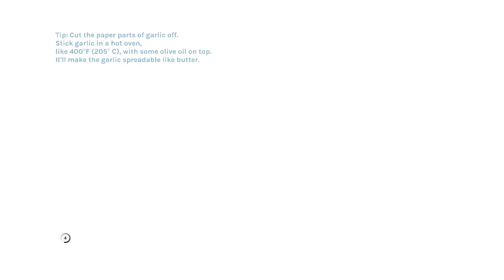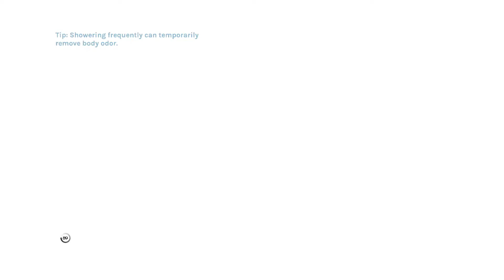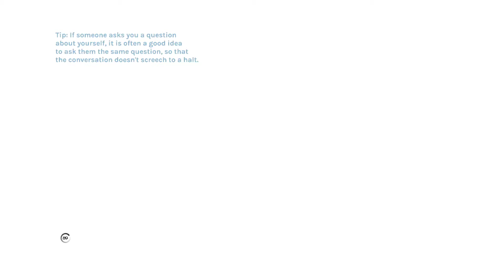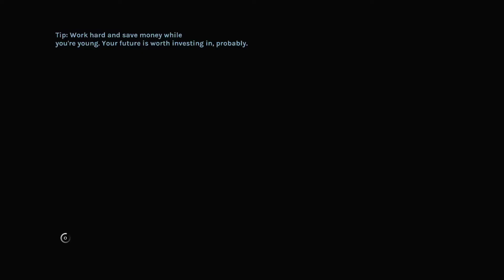YIIK: A Post-Modern RPG #007 ~ Rory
OH MY LAIRD, and welcome to YIIK: A Post-Modern RPG, a post-modern RPG developed by Ackk Studios and published by Ysbryd Games in 2019.

Like all playthroughs on this channel, I'm playing YIIK completely blind. Please do not spoil even the tiniest part of the game for me.